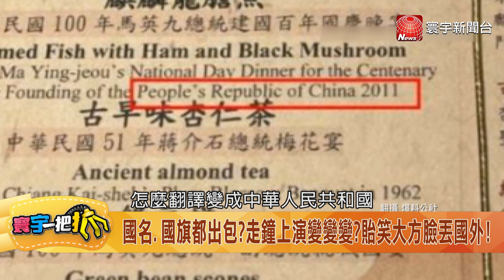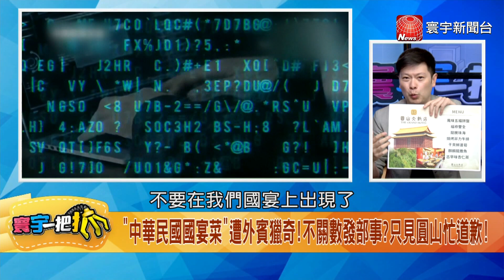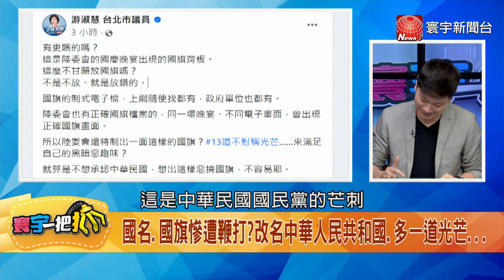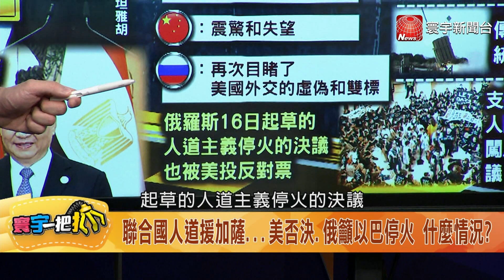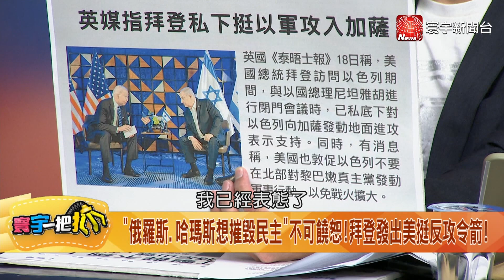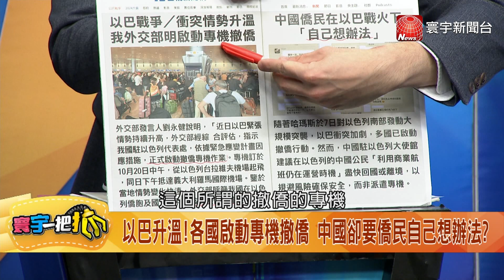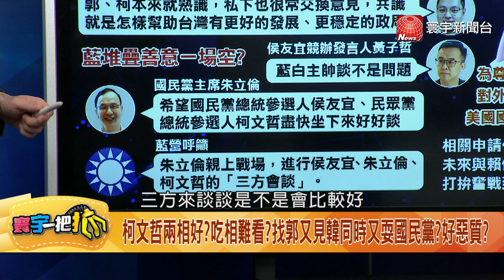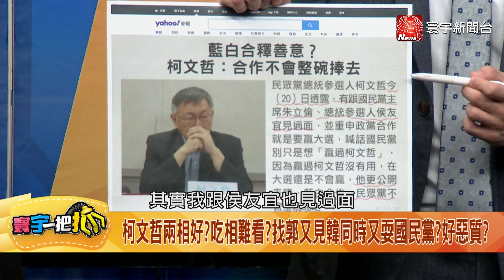晚宴國旗、國宴菜單接連出大包 蔡政府部會螺絲鬆！只會雙標？ 20231020【完整版】【寰宇一把抓】｜@catchyoureye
(00:00)菜單上寫"中華人民共和國" 數發部爭議多"功能何在"？ 20231020【寰宇一把抓】P1
(11:43)國慶晚宴國旗竟"多1道光芒" "甩鍋廠商"！葉元之怒噴陸委會 20231020【寰宇一把抓】P2
(20:24)拜登挺以色列！3戰線將啟？ "新邪惡軸心"抱團！被美逼？ 20231020【寰宇一把抓】P3
(45:01)柯文哲釋善意"提私下見侯" 李柏毅：柯態度勿隨民調搖擺 20231020【寰宇一把抓】P4